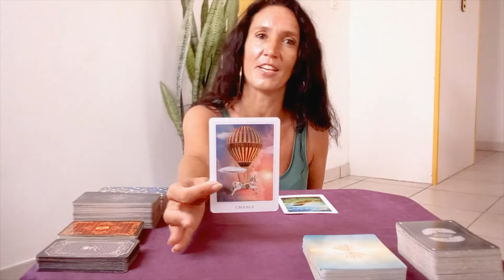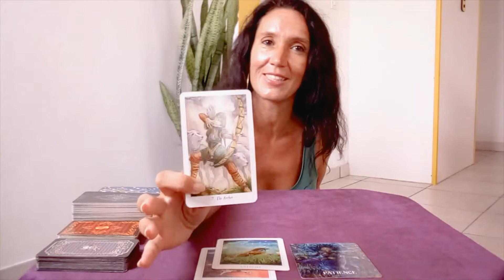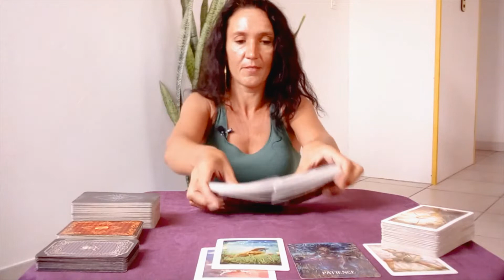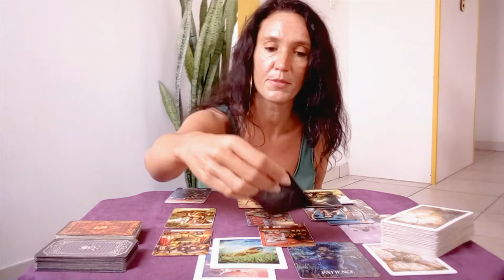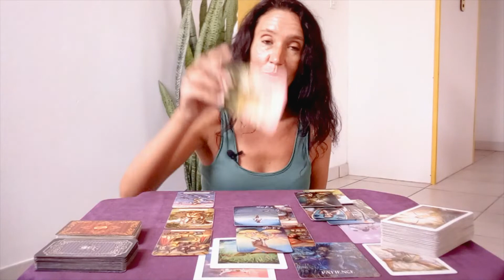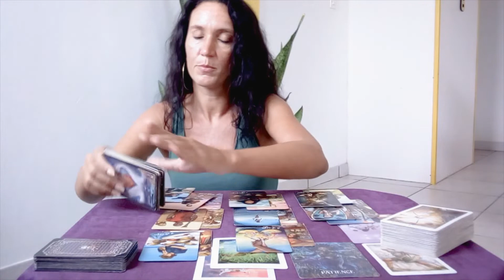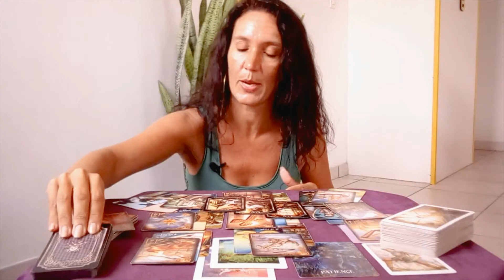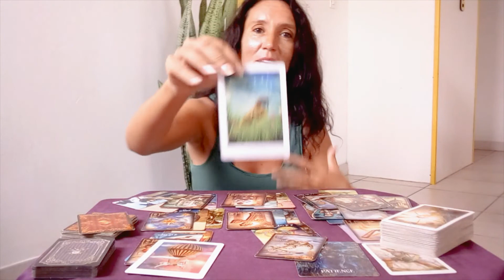LEO✨Justice is on your side offering you stability,stay focus on what you really want and go for it✨